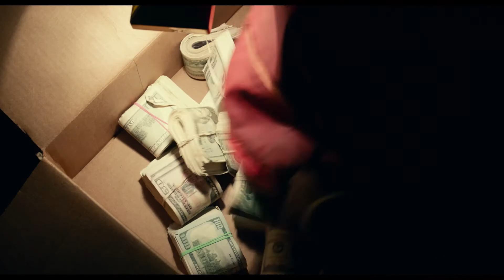ROMAN J. ISRAEL, ESQ - Official Trailer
All rise. Academy Award® winner Denzel Washington is Roman J. Israel, Esq. - watch the new trailer now.